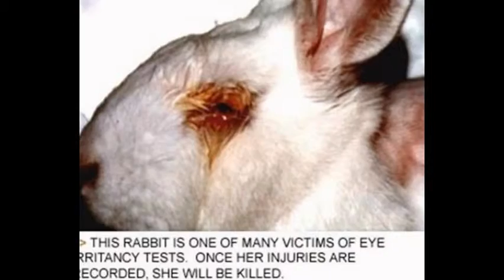HELP STOP ANIMAL ABUSE